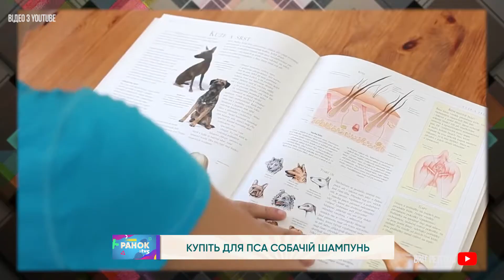КУПІТЬ ДЛЯ ПСА СОБАЧІЙ ШАМПУНЬ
Домашні улюбленці – це безкінечне джерело любові та невичерпне джерело проблем!
Ми їх звичайно любимо, але деколи вони добряче псують нам настрій. Сьогодні ми вчимося купати наших собак!!